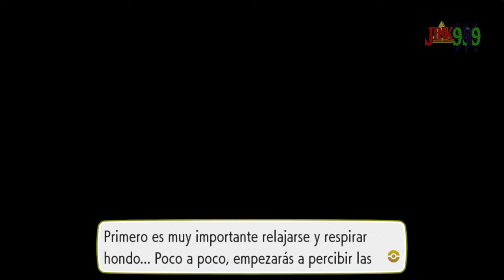💥GIOVANNI VÁSQUEZ ME REVIENTA💥 | POKÉMON LET´S GO PIKACHU #4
🤩 Series Del Canal Que Te Pueden Gustar 🤩

Pokémon: Let's Go, Pikachu! y Pokémon: Let's Go, Eevee! traen la experiencia de un RPG clásico a Nintendo Switch y ofrecen una dinámica de juego lo suficientemente sencilla como para que los jugadores más noveles disfruten de su primera incursión en Pokémon. A la par, los Entrenadores más veteranos encontrarán no pocos retos para poner a prueba su destreza.

A lo largo de los últimos 21 años, una de las sagas de videojuegos que ha logrado coronarse como un fenómeno mundial ha sido Pokémon. Los míticos Pokémon Azul y Rojo lograron convertirse en un par de los RPG más aclamados que debutaron en Game Boy casi a finales de los 90 y desde entonces la franquicia creada por Game Freak y Nintendo no ha parado de crecer.

Al llevar tantos años en activo, aquellos que eran niños con los primeros juegos ahora ya son adultos, pero también llegarán nuevos jugadores que no tuvieron la ocasión de conocer los orígenes de esta serie que ha marcado un antes y un después en la historia de los videojuegos. Por si no fueron suficientes aquellas ediciones con Blastoise y Charizard en la portada, se llegó a desarrollar otra edición más que fue Pokémon Amarillo con algunas diferencias con respecto a las otras dos.

Ahora, con motivo del 20 aniversario de su lanzamiento en la legendaria consola portátil, Nintendo lanza las ediciones Pokémon: Let's Go, Pikachu! y Pokémon: Let's Go, Eevee! para Nintendo Switch, todo un homenaje con el que podremos volver a revivir aquella mágica e inolvidable aventura por Kanto que consiguió que millones de personas de todo el mundo se enamoraran de 150 criaturas diferentes.